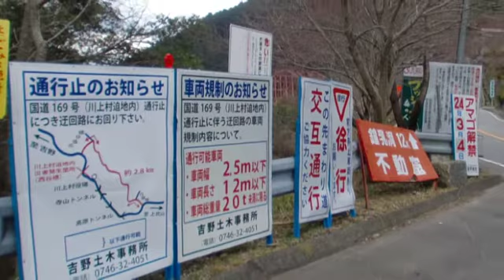【走行調査】R169川上村・迫地区の応急迂回路の現況120321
平成23年台風12号よる被害は想像以上の大規模崩落でした。
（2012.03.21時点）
＠奈良県吉野郡川上村迫地区

国道168号、169号等の通行状況・応急復旧状況について

国道168号、169号の復旧対策の着手について

♪Music♪
# Within A Dream
# Qoph
by onlymeith
"ccMixter2012"
（曲紹介の字幕訂正：Lonlymeith⇒onlymeith）

バイク ツーリング セロー 川上村 台風12号 迂回路 YAMAHA SEROW Japan touring motorcycle